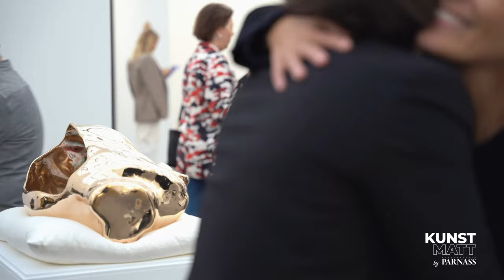KUNSTMATT BY PARNASS | Paris+ par Art Basel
Diesmal besuchte Dr. Matt die neu präsentierte Kunstmesse Paris + by Art Basel in der französischen Hauptstadt und sprach mit den GaleristInnen Marina Olsen und Karolina Dankow von Karma International, Emanuel Layr, Simone Subal, und Marina Shiptjenko von der Galerie Andrehn-Schiptjenko. Von der Positionierung von Paris auf der internationalen Kunstmarktkarte über die Relevanz von Wiener Kunstmessen bis hin zur Tätigkeit einer Galerie als Kunststandort - Dr. Gerald Matt hat sich in dieser Folge von KunstMatt by PARNASS mit einer Vielzahl von Fragen auseinandergesetzt.